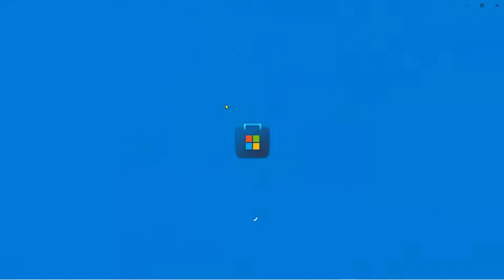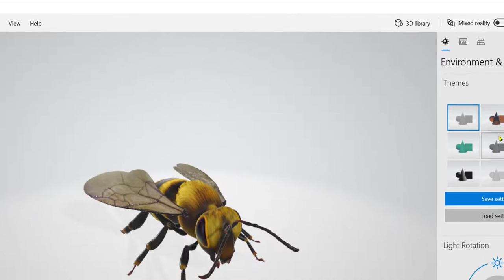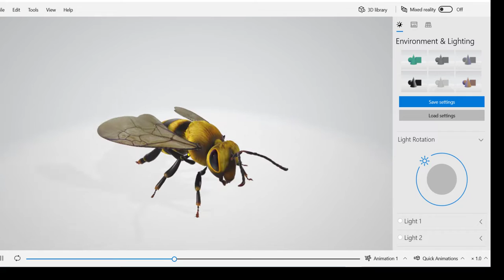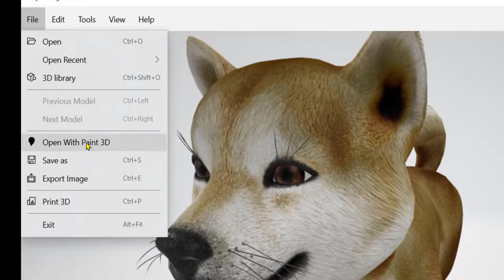شرح برنامج 3dVIEWER المجاني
حمله و شاهد و استمتع